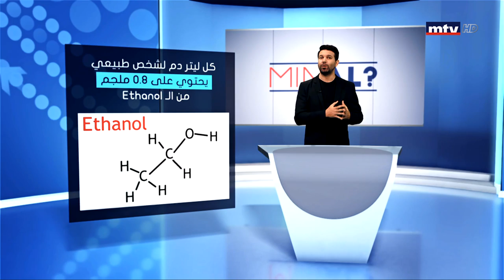Minal - 29/02/2020 - المشروبات الروحية